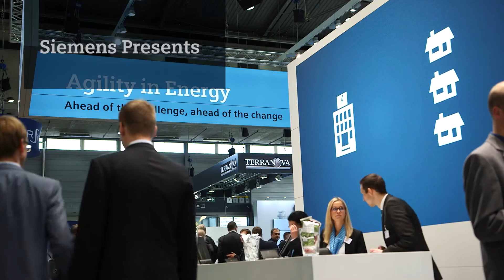The future of energy utilities is data-driven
The market trends of automation and digitalization are transforming the energy sector. Thomas Zimmermann, CEO of Siemens' Digital Grid Division, explains how utility companies can get ahead of the challenge.